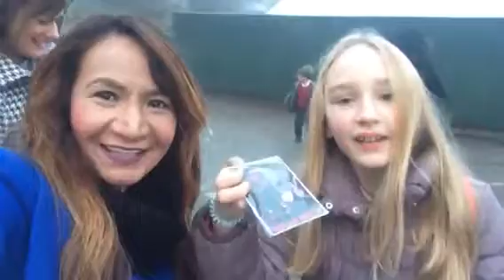A Surprised Gift Giving to my first Viewer of the Month-Congratulations lovely Bella.Please Subscri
Winner for my first Viewer if the month-Please Subscribe & Comments to joined & announcement if your in Phillippines Subscribe & comments now you might be my Phillipines winner & for United Kingdom its open just Subscribe & Comments.Thanks for supporting my channel guys❤👍📽